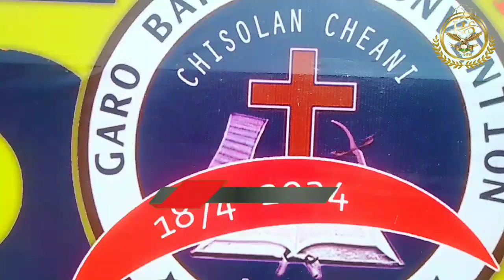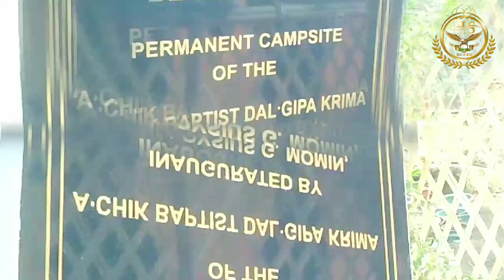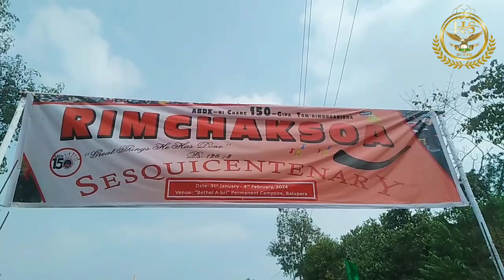ABDK 150 Sesquicentenial Jubilee (GBC)Sonibal Aro Robibal Salni Gilja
And Leave Your Comments In Comment Box.
To My Channel For More Entertainment Videos,
Music Videos And Vlog Videos.

Work HS Hital A•gitok

                          MITELA